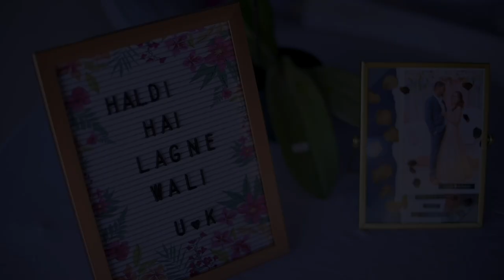Kalash & Upesh Wedding Teaser